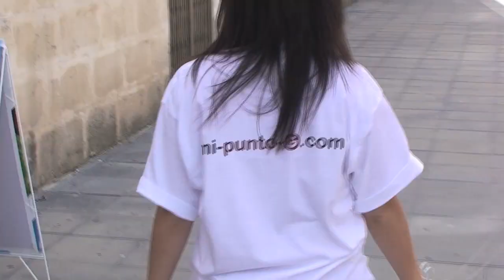Gali - Street Marketing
Street Marketing campaign for Gali Furniture, created in 2009 in Menorca, Balearic Islands. The campaign centred around the slogan "I found my G-spot".